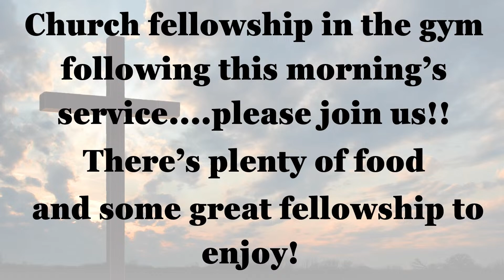"Parenting" - Pastor Jeffrey Lynn -Sunday AM Service 04-14-24